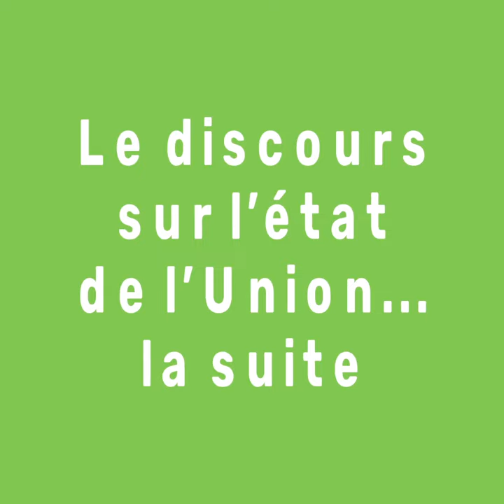David Cormand sur le discours sur l'état de l'Union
Comme l’a dit David Cormand dans la vidéo précédente, lors de son élection, Ursula von der Leyen s’était engagée sur plusieurs points : l’environnement, mais aussi les ressources propres et le numérique. La suite des explications.